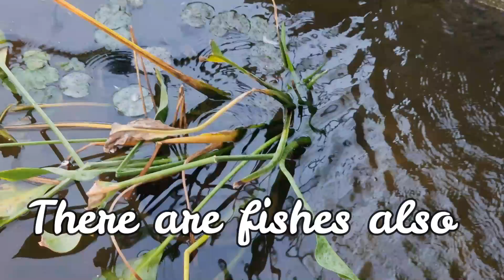Ceetees Farm, Ajman | Close to Nature | Free Entry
Hi guys,
We had a visit to Ceetees Farm. Ceetees Farm is a beautiful farm that is close to nature. It has free entry. There are few animals. They also sell organic vegetables. It is located in the emirates of Ajman. Please watch the video till the end. Hope you guys liked the video. See you soon. Bye guys.